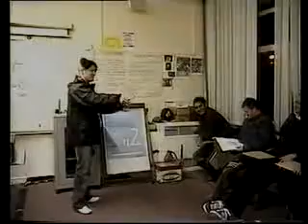The Baron! (MY Final Cut) by Class N, Tally Ho! Nov 2003/Mar2004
RESPECT ! ? A group of young students found the time to make a spoof video about one of their Trainers (ME) and wrote an original? song by Kevin Casson about 'The BARON'. The video is too long but there ARE OUT-TAKES of students interpretation of the Trainer's classroom mannerisms. How they passed the course is anyone's guess? Haha. It must have taken them hours in their own time. And the reference to Black hair was they all thought I dyed it. LOL How wrong you can be. Well lads of Class N. Eat your hearts out! One of the BEST lot! Perhaps? YOU'VE BEEN. YOUTUBED!!! LOL.